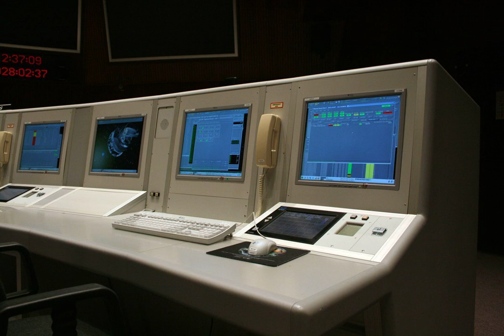SCOS-2000 - Articles audio - Wikipedia